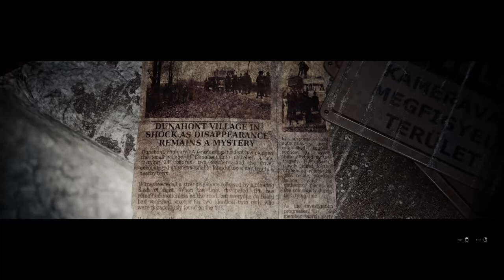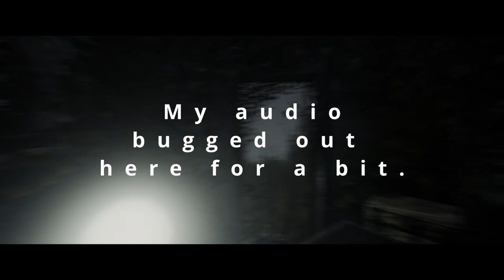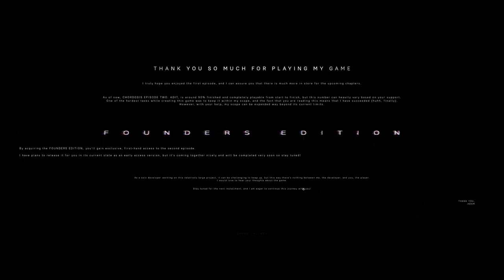THIS IS PEAK INDIE HORROR! | Chordosis (FULL GAME)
This game is absolutely chilling, and absolutely stunning to look at. Need channels with larger followings to discover and play! uap extraterrestrial indiehorror backrooms @jacksepticeye @markiplier